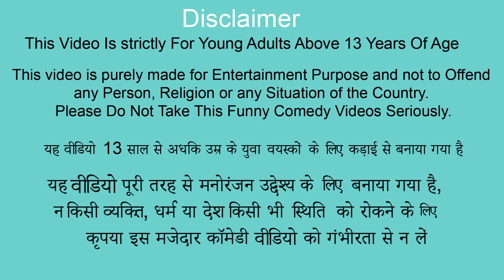रेल फाटक और ट्रेक्टर Train Level Crossing Tractor Rescue Comedy Video Hindi Kahaniya Funny Comedy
रेल फाटक और ट्रेक्टर Train Level Crossing Tractor Rescue Comedy Video Hindi Kahaniya Funny Comedy Video.